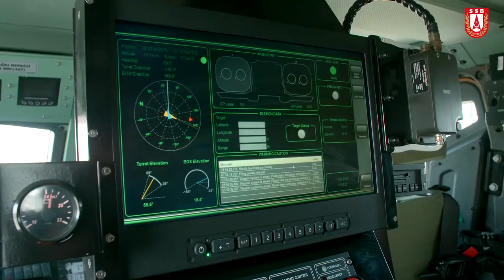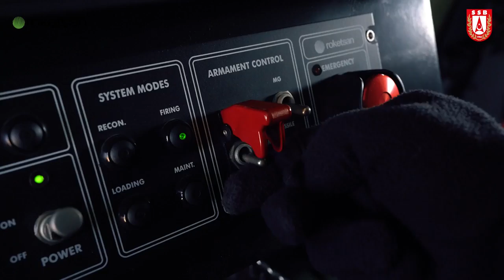ROKETSAN SUNGUR STINGER ‘DAN DAHA HIZLI !! SERİ ÜRETİM BAŞLADI !!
Hem omuzdan, hem de platformdan kullanılabilen SUNGUR Hava Savunma Füze Sistemi 1.7m uzunlukta (FIM-92 STINGER 1.52m uzunlukta) olup 4km irtifa ve 8km menzile kadar kullanılabilmektedir.
Atış öncesinde özel soğutma gazı ile soğutulan Kızılötesi Görüntüleyici (IIR) Arayıcı Başlığa sahip SUNGUR üzerinde titanyum silindir içerisine yerleştirilmiş (genişleyen titanyum çubuk [continuous titanium rod] harp başlığı tekniğinin kullanılmış olması muhtemel) yüksek infilaklı ve kısmi delici özellikli harp başlığı yer almaktadır.
SUNGUR’un süratine ilişkin bilgi gizli bilgi olduğu gerekçesiyle paylaşılmasa da paylaşılan atış görüntüleri ışığında yaptığımız değerlendirmeye uygun olarak FIM-92 STINGER Füzesinden daha hızlı olduğu hususu teyit edilmiştir.
Burun kısmında atış doğrultusunda hareket eden ön kanatçık takımı, arkada ise atış doğrultusuna dik hareket eden arka kanatçık takımı yer alan SUNGUR, kuyrukta yer alan farklı eksenlerde yönlendirilebilen, TVC özellikli, ana motor egzozu sayesinde oldukça çevik ve keskin manevralar yapabilmekte.
Edindiğim bilgiye göre SUNGUR Füzesi gövdesi hedefe uçuşu sırasında 50G kuvvetindeki manevralara dayanabilmektedir.
ROKETSAN Genel Müdürü İKİNCİ, SUNGUR temelli LEVENT CIWS Sistemi ile ilgili olarak da şunları söylemişti: “Malumunuz gemilerimizin üzerindeki Yakın Hava Savunma Sistemleri (CIWS) genellikle RAM ve SeaRam ürünlerinden oluşuyor, SUNGUR Füzemizin, Portatif Hava Savunma Füzemizin baz olarak alındığı gemilerde yakın hava savunma desteği oluşturacak LEVENT Sistemimizi ilk defa IDEF’de tanıtacağız. LEVENT’in iki versiyonu olacak. İlk versiyonunda sadece geminin üzerindeki elektro-optikler ve radarları kullanarak hedefleri imha edecek, ikinci versiyonda da kendi bağımsız elektro-optik ve radar sistemleri ile angajman yeteneğini de kazanacak. Aynı zamanda mevcut SUNGUR Füzesinin üzerinde de değişiklik yapacağız. Menzil uzatılacak ve RF Arayıcı Başlık, RF Almaçları ile desteklenen, hedefi daha sıkı şekilde takip edebilecek teknolojileri de üzerine ekleyeceğiz inşallah.”
s400 türkiye,
çok namlulu roketatar,
kaplan füzesi,
trg 300 kaplan,
patriot türkiye,
hisar u,
hisar hava savunma sistemi,
hisar a,
hisar o,
stinger,
porsav,
yunan spiker,
hisar u,
ufuk gemisi,
kktc,
yunan spiker,
yunan basınında türkiye,
gezgin füzesi,
akıncı iha,
atak 2,
tfx,
yunan medyası,
tf 2000 destroyer,
hürjet,
yunan basını,
tf 2000,
hürjet vs f16,
mete yarar,
libya,
libya'da son durum,
tsk libya,
akıncı,
tiha akıncı,
akinci iha,
iran amerika son durum,
savunma sanayi,
göksungur,
akıncı tiha,
aselsan,
yunanistan,
doğu akdeniz,
tsk,
yunan basini,
hava soj,
tcg ufuk,
türkiye libya,
yunan,
atak helikopter,
gezgin,
yunanistan türkiye,
akıncı siha,
i sınıfı fırkateyn,
tcg anadolu,
akinci,
akıncı iha özellikleri,
libya tsk,
libya'ya askeri sevkiyat,
libya haritası,
bayraktar satcom,
bayraktar tb2s,
bayraktar tb3,
ismail demir,
hulusi akar,
recep tayyip erdoğan,
cem gürdeniz,
cihat yaycı,
hakan kılıç,
savunma sanayi dergilik,
savunma sanayi,
IDEF2021,
IDEF21,
IDEF,
TEKNOFEST2021,
TEKNOFEST,